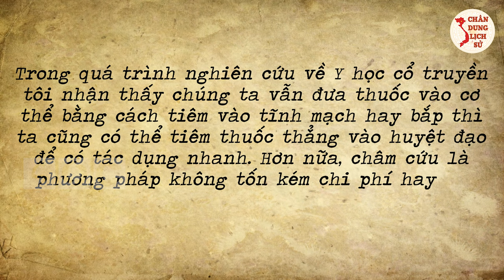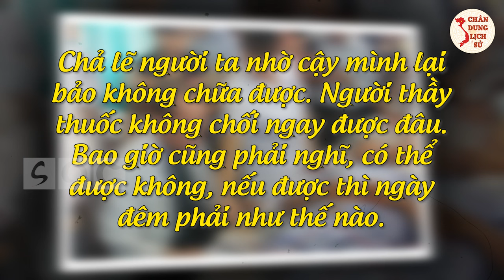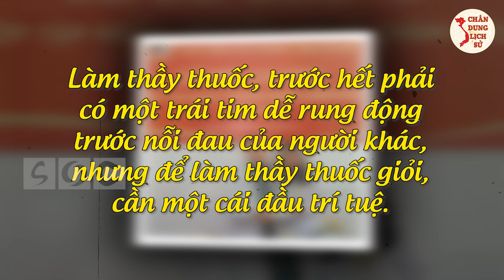Chân Dung “Bàn Tay Vàng” Nền Châm Cứu Việt Nam: GS. Nguyễn Tài Thu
Quý vị và các bạn thân mến, người đời kính cẩn gọi Giáo sư Nguyễn Tài Thu bằng danh xưng “thần kim” hay “Vua châm cứu” không chỉ bởi tài năng phi thường mà còn vì đức độ sáng ngời của ông. Ngày 14/2/2021, trái tim của người thầy thuốc luôn đau vì “người dưng”, đã ngừng đập. Ông ra đi để lại niềm thương tiếc vô hạn cho bệnh nhân, học trò và những người mến mộ đức độ, tài năng của ông. Để hiểu hơn về những cống hiến cho nền y học nước nhà của ông, Chân Dung Lịch Sử xin được chia sẻ video sau đây. Mời quý vị và các bạn cùng theo dõi.